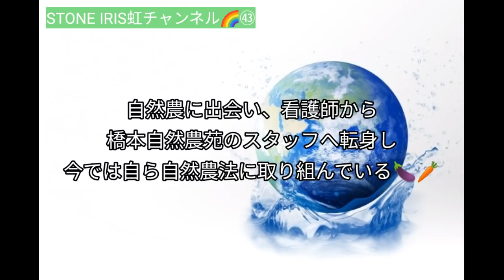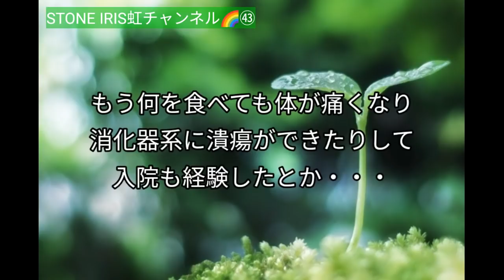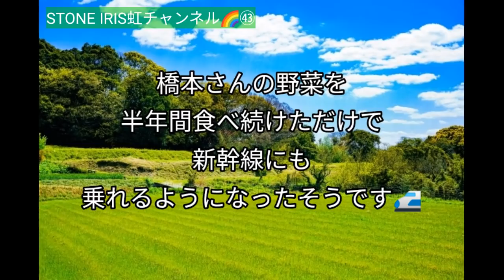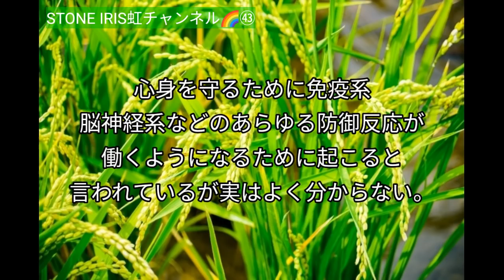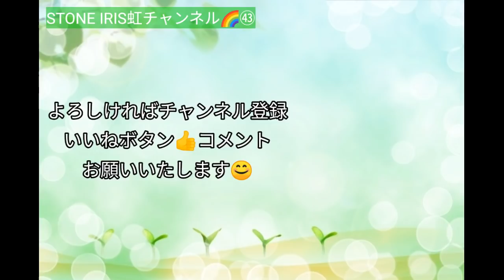43．化学物質過敏症の方の体験談です！私たちはこんなに毒まみれだったのかと驚愕でした！？まずは知ることから始めませんか？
今回は大好きなCGSから「自然農法の野菜で健康を取り戻せ！」という内容でお届けします。
人工化学物質がどんな悪影響を及ぼすのか考えもせず、ただただ経済の発展や利便性を優先して生きてきた人間の愚かさを感じます。

そして日本のフードロスの問題も大きいと思います。

私たちはあまりにも傲慢になり過ぎて食べ物に対する感謝が足りていない人が多い気がします。
それが今の様々な問題を引き起こしているのではないでしょうか？
これ以上こんなことを続けたら今度はどんなことが起こるのか！？
宇宙は人類に待ったをかけています！

まずは私たちに取り巻く環境がどのようになっているのか現実を知ることが大切です。
そしてどうしていきたいのか自分で考えて行動しましょう！

ブログで野菜たちを紹介しているので覗いてみて下さいね (@^∇^@)

《種苗法「改定」案の廃案を求める請願署名にご協力願います》
下からＰＤＦファイルをダウンロードして署名をして提出できます！
日本の未来を自分達で守りましょう！！

全部面白いです↓↓↓まずは現状を知ることから始めましょう！

【CGS 橋本進 健康と予防医学 第112回】自然農法が伝える3つのメッセージ

《パワーストーンアクセサリーショップ》
オーダーメイドも承っております。

最近ショップからのメールが届かないという方が増えています。
ショップから必ず自動配信メールが送られます。
迷惑メールや拒否設定になっている場合があるのでご確認ください。
メールが届かない場合はショップのお問合せフォームよりご連絡くださいね♪

【STONE IRIIS ストーン イーリスネットショップ】

STONE IRISナナイロの虹スピリチュアル・アセンション・宇宙に関するブログ♪

今地球は私たちにメッセージを伝えています。昨今起こる災害やウイルス騒動は全てメッセージ。私たちはいい加減変わらないといけません。変わらなければ今後どうなってしまうのか？バシャールやアルクトゥルス、アシュタールなど高次元からのメッセージを発信している動画やブログ、並木良和さんやインドのアキコさんなど、高次元と繋がる能力者たちからヒントを得て私なりに考えをまとめました。

知れば知るほど驚きの連続！？この世は歴史はもちろんテレビやメディアで発信されていることは嘘だらけ。ねじ曲げられ、捏造されています。私達は遠い昔から洗脳、コントロールされ続けていたのです。

この世の仕組み（カラクリ）が分かれば何があっても強く生きられる！
これから起こる出来事や意味を知ってほしい、少しでも目覚める人が増えてほしいという思いを込めて発信させていただきます。

ご意見ご感想お待ちしております！